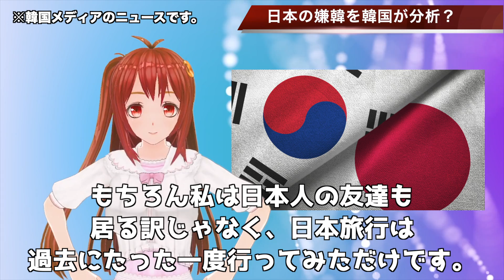🇰🇷日本の嫌韓感情を韓国が分析！？…【韓国ニュース：韓国の反応】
関連動画
韓国のナゾの動きで崩壊した日米韓の連携　北京もピリピリ【世界イッキ見】
【テレビで話せない韓国】“反日”VS“親日”の激突！？韓国大統領選の見どころ ‹2021/09/22›
【文在寅氏】任期わずかも「終戦宣言」実現は…2022年の朝鮮半島情勢を分析！【深層NEWS】
タイ人女性に聞いた！結婚するなら何処の国？日本人・韓国人・欧米人？สัมภาษณ์สาวไทย ถ้าอยากแต่งงานจะแต่งกับคนประเทศอะไร?
加速する「脱韓国」　韓国から撤退した外資系企業は3倍に【世界イッキ見】
日本に住んでいる韓国人の妻が…嫌韓??!僕のこと嫌いにならないで！【韓国語会話】
【ひろゆき】ネトウヨは聞け※日本は韓国より優れてるから嫌韓すんなよ【切り抜き】
[最高の勝利] 日本 vs 韓国 アジアカップ2011カタール 準決勝 ハイライト